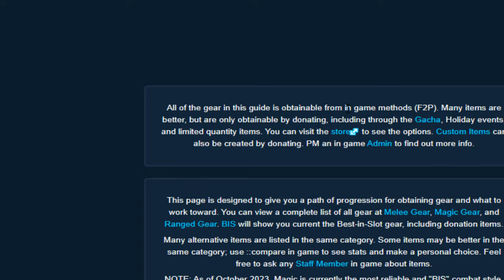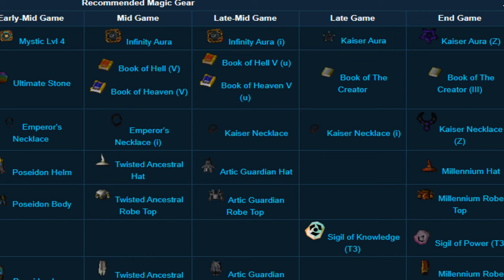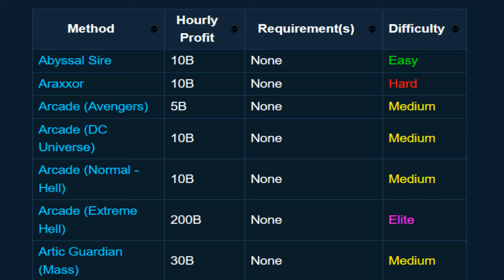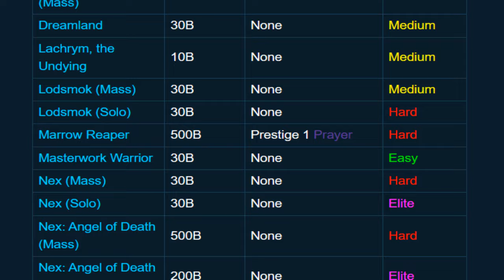Redemption RSPS: *OP Moneymakers* on this Unique Custom RSPS! +30b G/A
Claim: ::ref youtuber "walk2024" for OP starter

Previous Winner: mauza